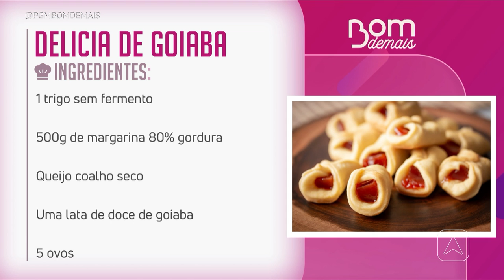Aprenda a fazer delícia de goiaba